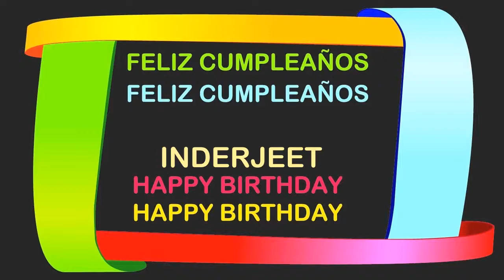Inderjeet Birthday Postcards & Postales - Happy Birthday